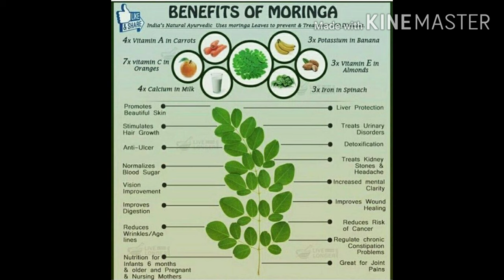Murungai keerai poriyal||Moringa leaf curry||Healthy and Tasty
MurungaikeeraiPoriyal Moringa leaf curry#healthyandtasty#

In this video, I have shown how to cook Murungai keerai Poriyal in kerala style. if you like give big thumps up.